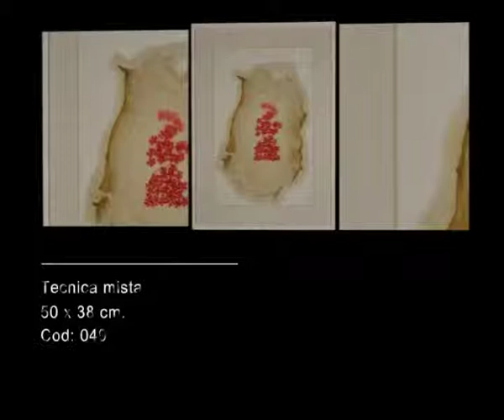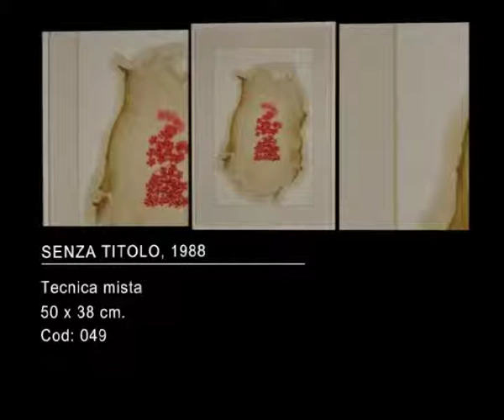049 LEE BYARS James